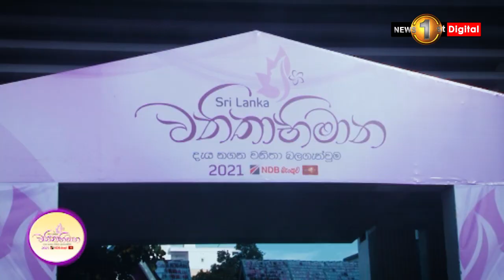වනිතාභිමාන ආයතනික හා වෘත්තීය තරගාවලියේ මූල්‍ය කළමනාකරණ අංශයේ අවසන් වටය 06.12.2021#VANITHABHIMANA2021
ශ්‍රී ලංකා වනිතාභිමාන ආයතනික හා වෘත්තීය තරගාවලියේ මූල්‍ය කළමනාකරණ අංශයේ අවසන් තරග වටය 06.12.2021
VANITHABHIMANA 2021